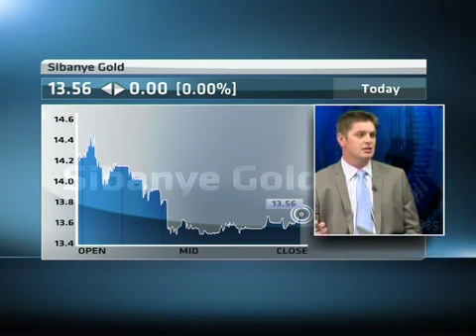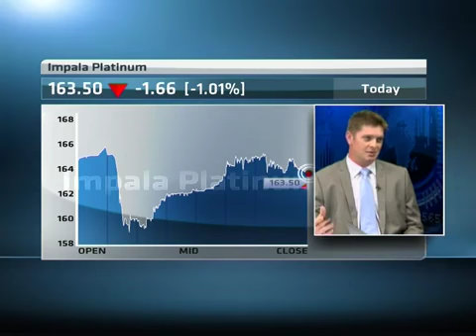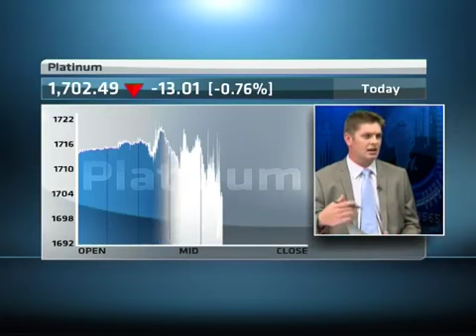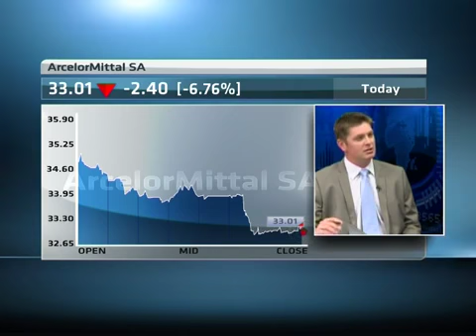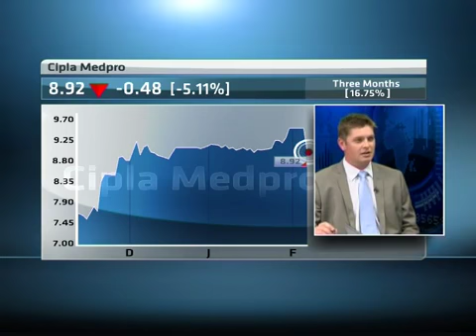11 February - SA Markets Wrap with Andrew Dittberner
Original Publish Date: || Mon, 11 Feb 2013 13:53:14 GMT || ABN's Samantha Loring speaks with Andrew Dittberner, Senior Investment Manager at Cannon Asset Managers, looking at the latest financial news driving the South African Market.